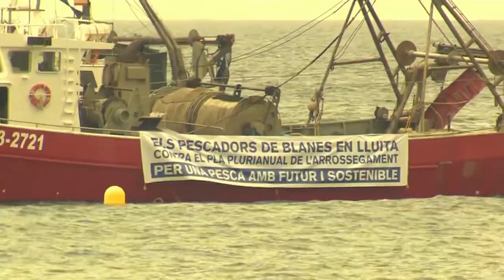Neue Fischfangquoten an der Angel - aber reicht das für den Schutz der Meere?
Die EU-Fachminister haben sich auf neue Fischfangquoten geeinigt. NGOs glauben: Das reicht nicht, um die Überfischung der Meere zu stoppen.